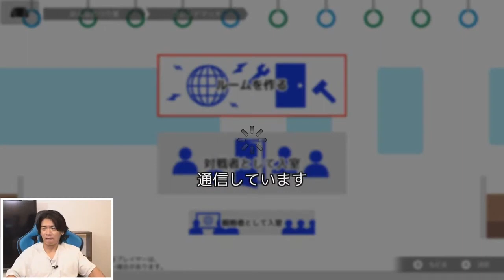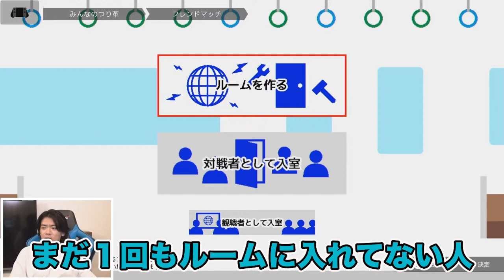【みんなのつり革】オンライン猛者達を挑発する野田さん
マヂカルラブリー野田クリスタルさんの野田ゲーの切り抜き動画になります。
本人に報告済みです。

◆NintendoSwitch用ソフト
「スーパー野田ゲーWORLD」税込　1600円
購入ページ

◆野田ゲーのクラウドファンディングはこちらから

◆マヂラブの情報をメインに送っているinfoさんのTwitterアカウントはこちらから

◆プレゼントやファンレターの送り先はこちらは参考にしてください

◆野田クリスタル著書
・野田クリスタルのこんなゲームが作りたい！Scratch3.0対応

・野田クリスタルとあそぶ！Python プログラミングBOOK

・野田の日記 -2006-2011(はじめのほう)それでも僕が書き続ける理由